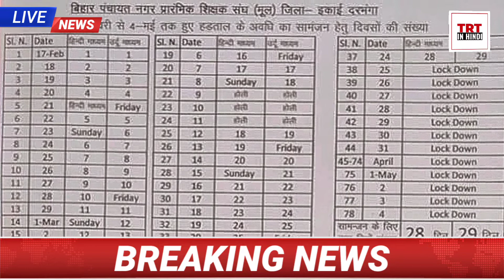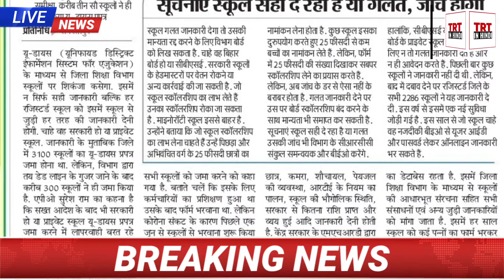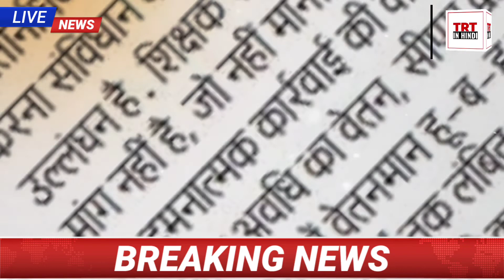सभी स्कूलों पर शिक्षा विभाग कसेगा शिकंजा | UDISE पत्र जमा करने का सख्त निर्देश जारी | Teacher News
शिक्षा विभाग बिहार के सभी स्कूलों पर शिकंजा कसने की तैयारी में है चाहे वह प्राइवेट स्कूल हो या सरकारी स्कूल हो सभी स्कूलों को 15 जून तक यू डाइस प्रपत्र जमा करने का सख्त निर्देश जारी किया गया है।